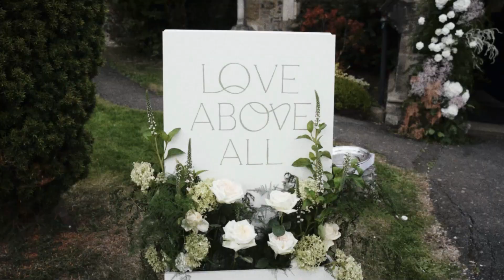Abi & Justin / Wedding Film / Short Version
Silver & Light /
Yorkshire Wedding Videographer /
Super8 Film & Digital /